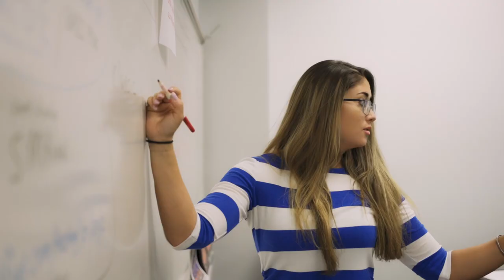Campbellsville University Student Testimonial 2